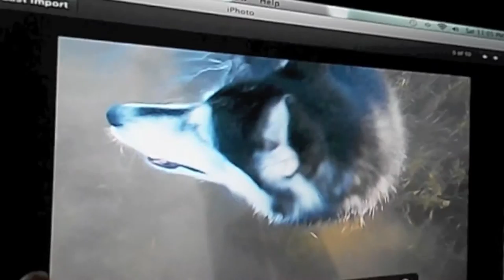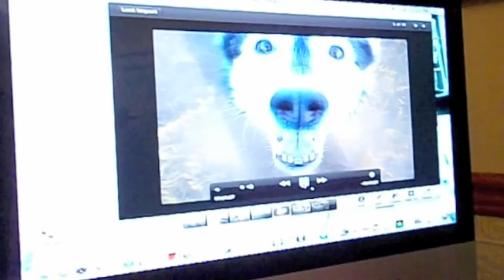Chin Wag Pinga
Chatting with a star who saved my bacon. Pinga gets me up off the computer to save dinner from burning ...if only I spoke better Malamute. Thank you Pinga!